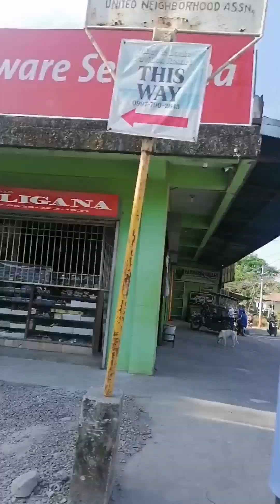trip namin mag asawa, pasyal